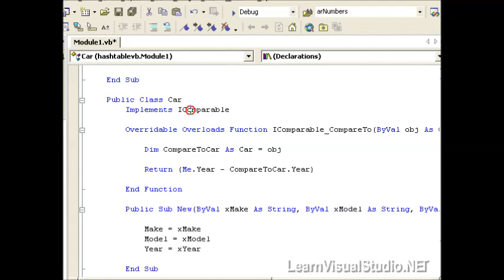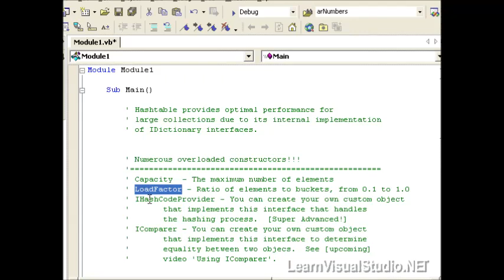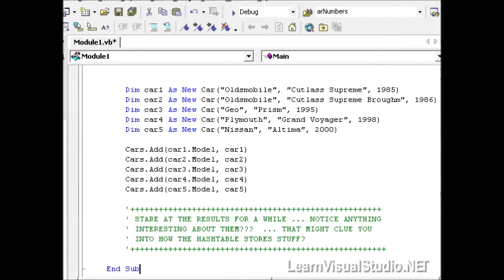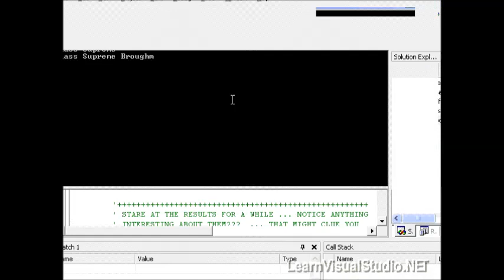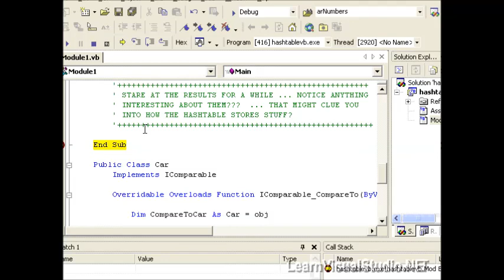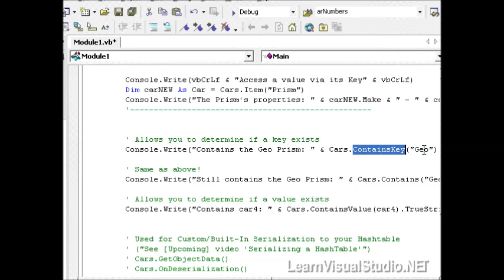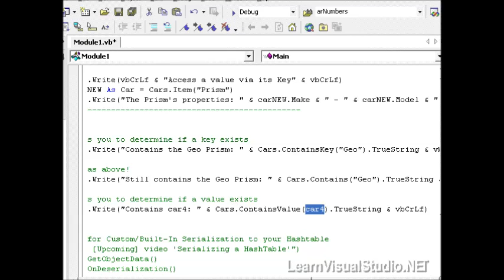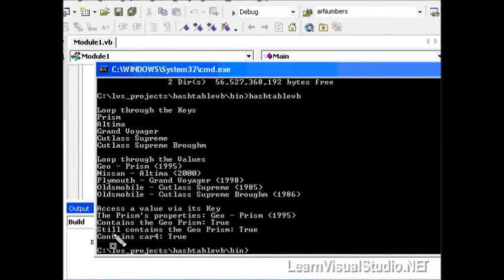Arrays and Collections part 5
Shows you how to create a shopping cart using arrays and collections in Visual Basic.NET and Visual Studio 2010. This video can help you prepare for the 70-536, 70-515, and 70-511 MCTS or MCPD exams. This video is part of a tutorial to help you get started with .NET Framework development.
asp programming
asp array
vbscript arrays
array in vbscript
array vbscript
classic asp array
asp.net array
php array tutorial
arrays in vbscript
asp classic array
array in asp.net
asp coding
asp variable
php arrays tutorial
php array examples
array asp.net
asp variables
asp dim array
array in asp
asp for beginners
asp.net c# array
array in classic asp
classic asp arrays
asp.net vb array
create array vbscript
asp programming examples
array in php tutorial
asp array sort
asp.net arrays
arrays in asp.net
arrays in asp
array asp.net c#
asp vbscript array
vbscript array examples
arrays vbscript
asp coding examples
variables asp
programming in asp
asp programming tutorial
asp tutorials for beginners
programming asp
array tutorials
php array tutorials
php tutorial array
array tutorial in php
arrays php tutorial
array php tutorial
php array tutorial examples
php arrays examples
arrays in php with examples
array examples in php
php array functions examples
create array in vbscript
array tutorial php